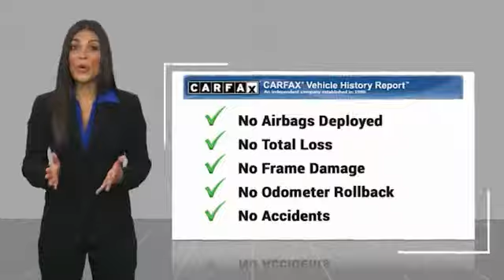2015 Jeep Grand Cherokee Charlotte NC J198109A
2015 Jeep Grand Cherokee Limited

White 2015 Jeep Grand Cherokee Limited 4WD 8-Speed Automatic 3.6L V6 24V VVT ** NEW ARRIVAL PHOTOS COMING SOON! **, 120 POINT SAFETY INSPECTION ON THIS VEHICLE! For your Peace of Mind, Grand Cherokee Limited.brbrAt The Family Store every used car comes with free oil changes, free loaners, free state inspections and free roadside assistance on top of the best price guarantee!! Also every new vehicle comes with a lifetime warranty!! Recent Arrival!brbrAwards:br  * Green Car Journal 2015 Green SUV of the YearbrBased on 2017 EPA mileage ratings. Use for comparison purposes only. Your mileage will vary depending on how you drive and maintain your vehicle, driving conditions and other factors.brThe Family Store is Carolina's #1 Volume Dealer! Home of the Best Price Guarantee on EVERY vehicle! Why Shop anywhere else? We have no games , nor gimmicks! Simply VIP customer service and no extra fees. Full disclosure, Best Price Guarantee, and VIP customer service! We are looking forward to meeting you very soon!brbrReviews:brbr  * The Jeep Grand Cherokee SUV comes closest to having it all: a high-tech and comfortable 5-passenger interior, genuine off-road capability and an array of engine choices. If you take the road less traveled, this is your ride. Source: KBB.combr  * Strong and fuel-efficient engine lineup, including diesel V6; upscale interior; plenty of luxury and technology-oriented features; irrefutable off-road ability; outlandish SRT model. Source: Edmundsbr  * The 2015 Jeep Grand Cherokee is making praises and setting standards for performance, Best-in-Class Highway Fuel Economy, and precision. A confident and elegant exterior design exudes strength from every angle. Every Grand Cherokee from Laredo to Summit features premium styling treatments including new, modern front grille and fascia treatments, daytime running headlamps, projector fog lamps and capless fuel fillers. The rear of the Grand Cherokee offers large taillamps with signature LED lighting, a large rear aerodynamic spoiler with a sculpted tailgate. Available premium-quality Natura Plus leather is soft and supple with outstanding breathability. Adding to the luxury and comfort are heated/ventilated front seats and heated rear seats. The rear cargo area in the 2015 Grand Cherokee lets you configure up to 68.3 cubic feet of storage when the rear seat is folded down. Choose from 3 different engines including the new 3.0L EcoDiesel V6 which can attain up to 30hwy mpg, drive up to 730 miles on one tank and tow up to 7,400lbs. The 3.6L V6 engine features new eight-speed automatic transmission, with paddle-shift steering wheel controls and the new Eco Mode improves fuel efficiency by 9% and tows up to 6,200lbs. Finally, the 5.7L V8 engine with Fuel Saving Technology boasts 360hp and 390lb-ft of torque and provides a Best-in-Class 7,400lbs towing capacity. Inside the newly updated Uconnect System features a massive 8.4-inch touchscreen, Full-Feature Navigation, SiriusXM Travel Link/SiriusXM Traffic and HD Radio. Enjoy music on 1 of the 3 available speaker systems including the top of the line Harman Kardon 19 speaker system. Source: The Manufacturer Summary